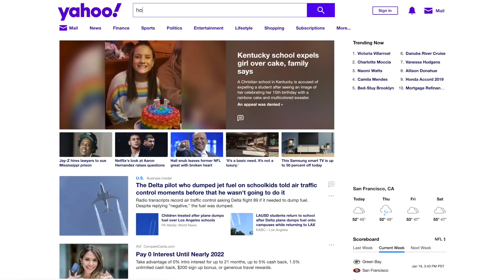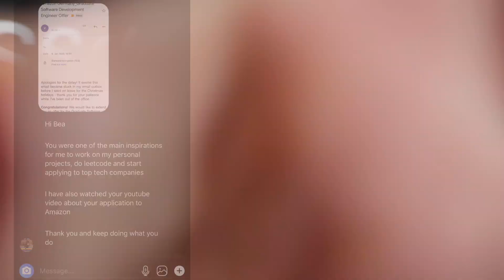GOOGLE FULLTIME INTERVIEW PROCESS 2020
because no coding channel is complete without one

new year new u. go get google fam.

(Your experience may vary)

Resume Portion
- Cold application! Oftentimes does not work
- No cover letter. Not very common to have one (on a personal note I’ve pretty much never sent one to any major company)

Coding Challenge Portion
- 1.5 hours long with 2 questions
- 1 easier, 2 harder
- Both leetcode mediums
- Can go between the two anytime (different from Amazon)
- Robert allocated 30 minutes for the first and 1 hour for the last one

Onsite Interview portion
- Flew to Mountain View
- Consisted about 5 rounds of coding. 1 hour each.
- ALL CODING. No system design (this was a new grad interview)
- Leetcode medium - Leetcode hards
- Strings, graphs, threads. All different kinds of questions. Problems he saw on here, he never saw on Leetcode
- Lunch interview, showed him around the office,
- Robert did not feel like he passed every single interview but he still got an offer!
- Most companies won’t fail you for not passing one interview

Anything different about google than other places in terms of interviewing?
- they looked into the way he solved problems and cared about his thought process and asked a lot of questions about how he went about a problem. Some companies don’t prod as much. They see a solution, and that’s fine. Google wants to make sure you understand it and how you arrive
- They gave a pretty general question, and he had to ask the right questions to make it more specific and make the problem space smaller and more manageable
- Google focuses on algorithms (less about data structures)